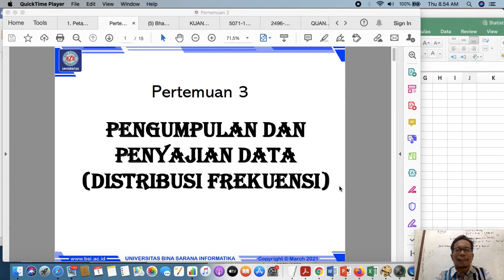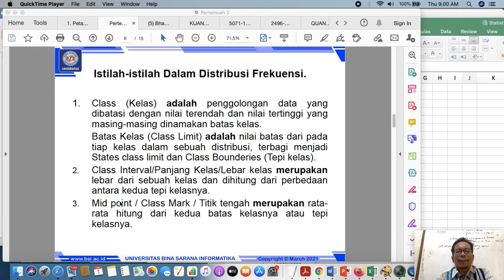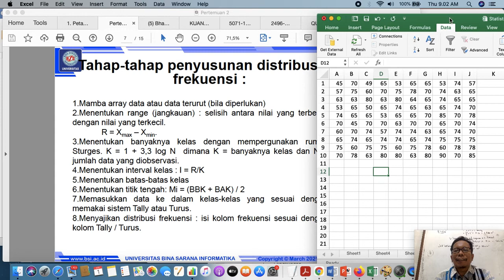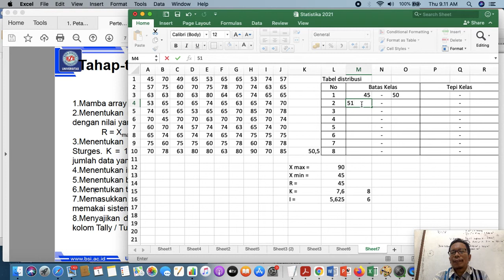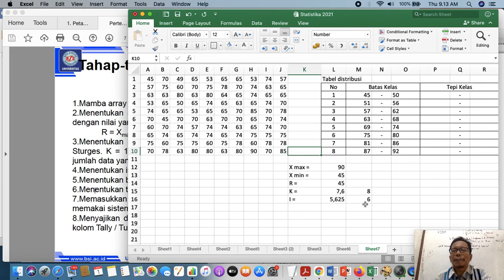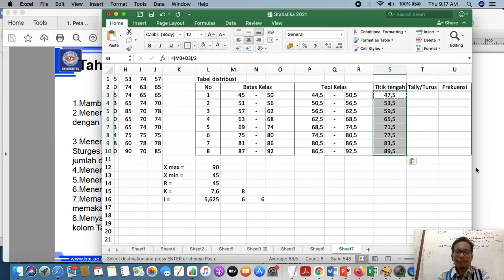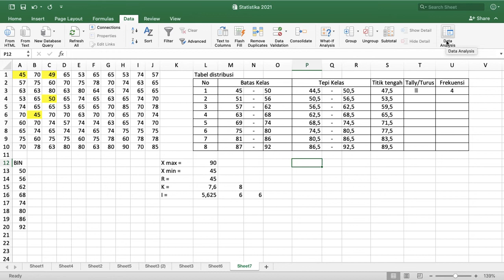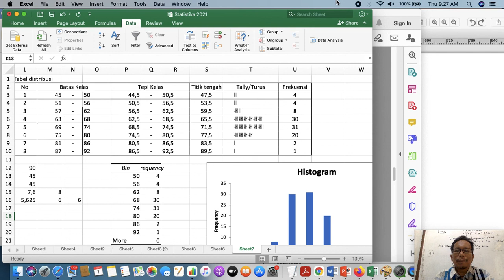Statistika Dan Pengolahan Data UBSI Pertemuan 3